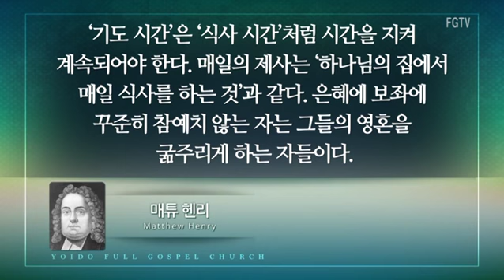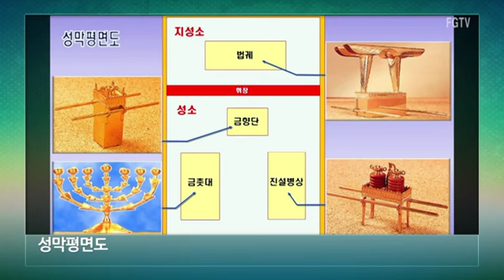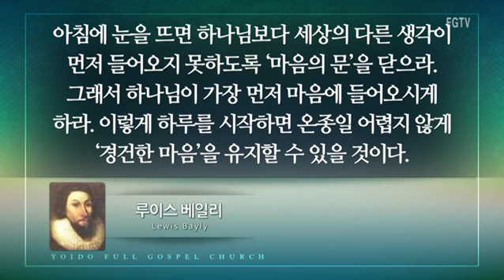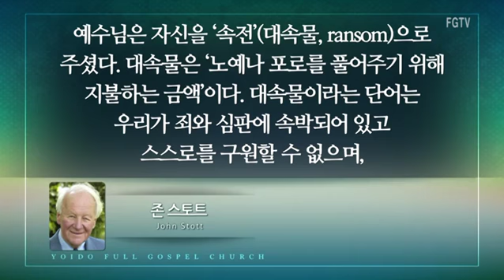여의도순복음교회 이영훈 담임목사 수요말씀강해2018년1월 24일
제목 : 매일 드리는 번제, 금향단, 속전에 관한 규례
본문 : 출 29:38-30:16